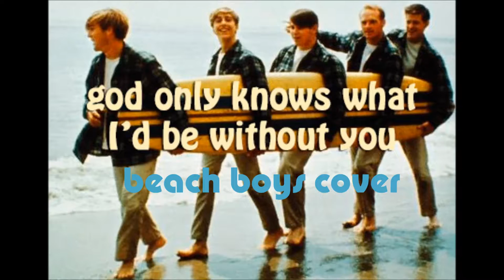God Only Knows Cover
Our acoustic cover of the great Beach Boys song. With Eduardo Coria, arrangements, guitar, chorus. Mariela Grimaldi  , Voice, Ralph Bravo , voice.
At Academia Pentagrama, San Luis, Argentina, May 2016